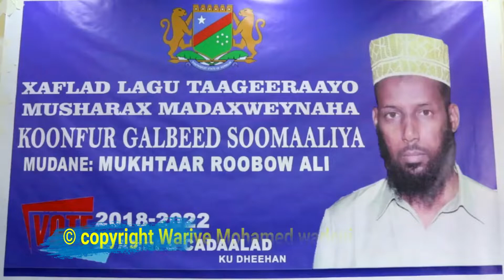DAAWO HEESTII XILDHIBAANO HANOO DOORIN DALAAL IYO MIDDARAN